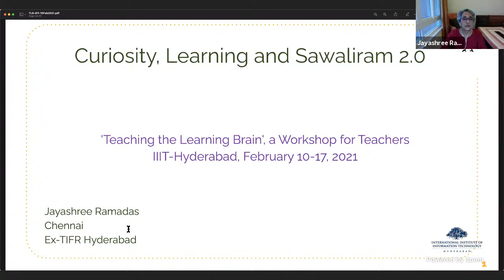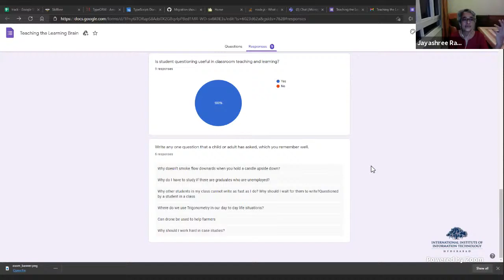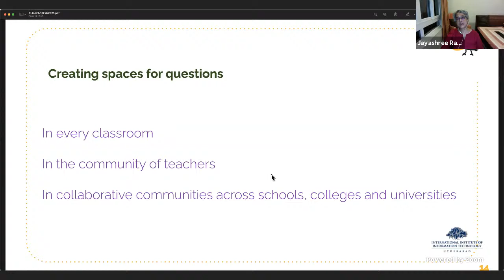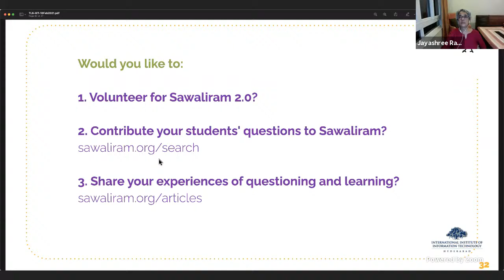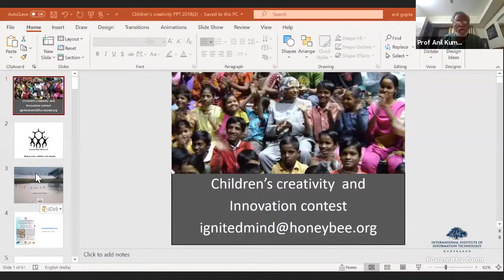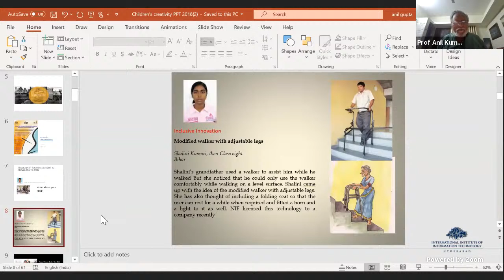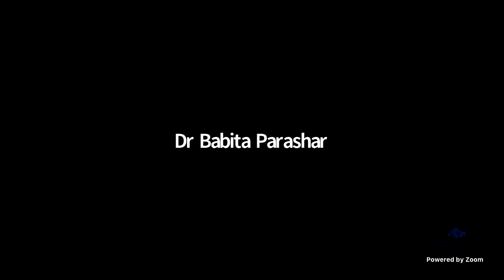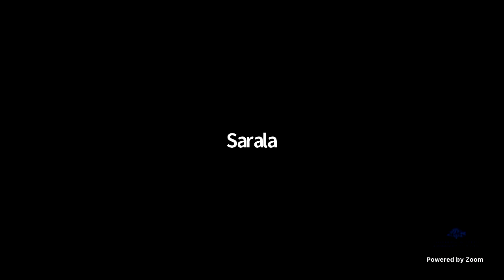Teaching the Learning Brain (TTLB 2021) - Inaugural Session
Keynote 1 by Prof Jayashree Ramadas  on Curiosity, Learning and Sawaliram 2.0
Keynote 2 by Prof Anil Kumar Gupta on Creativity, Innovations by Children - Learning from Children